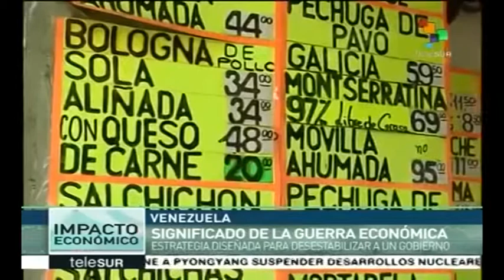Masterstroke: ¿día y hora para la intervención de EEUU en Venezuela?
Cubainformación TV – Basado en un texto de Stella Calloni – Red Voltaire.- El Departamento de Defensa de EEUU apuesta de manera explícita por una intervención militar en Venezuela, con el apoyo de los gobiernos satélites en la región. Edición: Ana Gil. Fuente